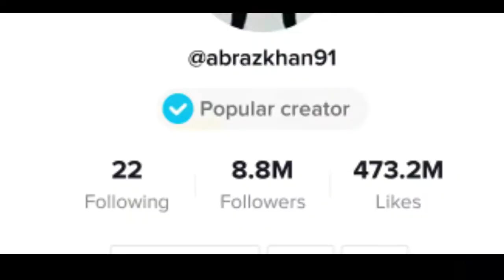TikTok Star Arbaz Khan के माँ का आखिर क्या हुआ | Arbaz Khan91 Must Watch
►your question

1.  TikTok New Trend Video
2. TikTok New Trend Video
3 TikTok New Trending VFX Tutorial
4 TikTok Video Tutorial
5 TikTok Trending video Tutorial
6 TikTok New Trending VFX Tutorial
7 TikTik Tutorial
8 TikTok Editing Video

TikTok Star Arbaz Khan के माँ का क्या आखिर क्या हुआ,
TIKTOK Arbaz Khan91,
TIKTOK StarArbaz Khan91,
Tiktok star arbaz khan ka ma ka kya hua,
TIktok arbaz khan mother,
arbaz khan tiktok mother news,
letestnew tiktok star arbaz khan,
arbaz khan mother full video,
arbaz khan tiktok star news ,

My Camera :-
My Mic :-
My Tripod :-. . .